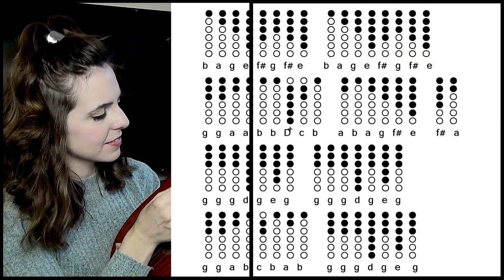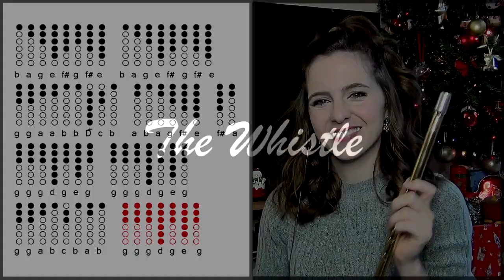We Three Kings - CHRISTMAS MUSIC TIN WHISTLE | JPW Whistle Demo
Hello wonderful people! IT's that AWESOME time of year again :) Today we play the Christmas classic 'We Three Kings'. It's a great one for beginners as it's slow and easy to play, so grab your D whistles and play along to with this tin whistle tabs tutorial! Enjoy. x

D Whistle Cover: 0:47
D Whistle Tutorial: 2:40